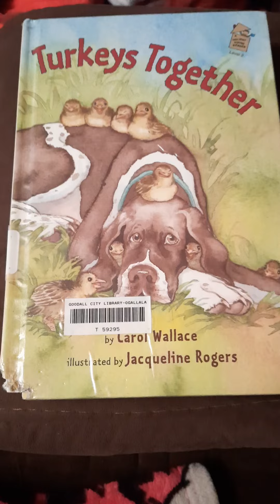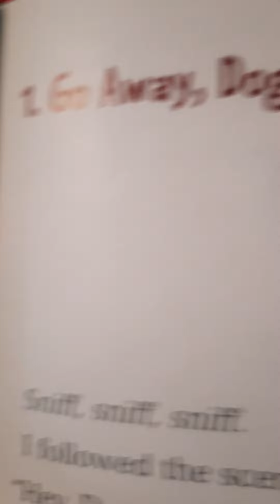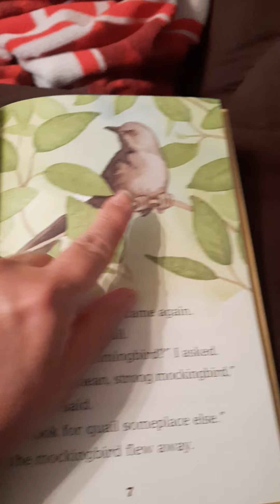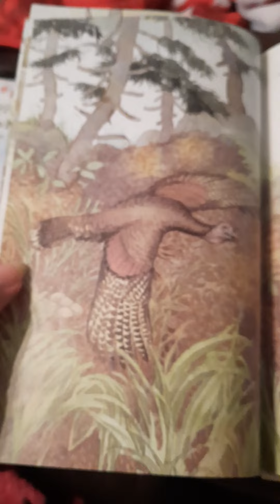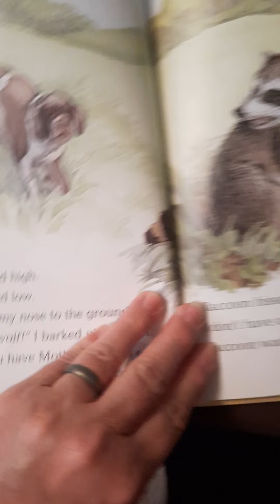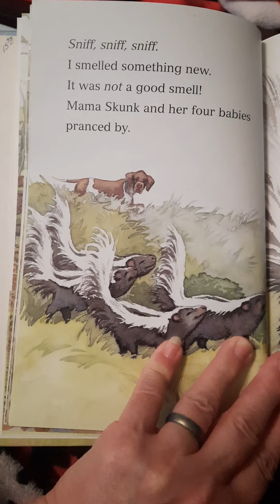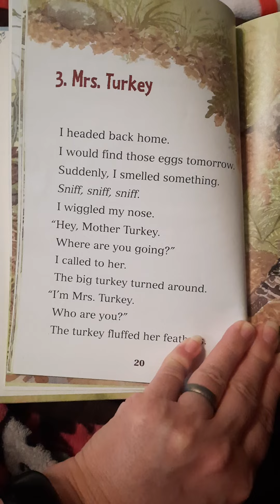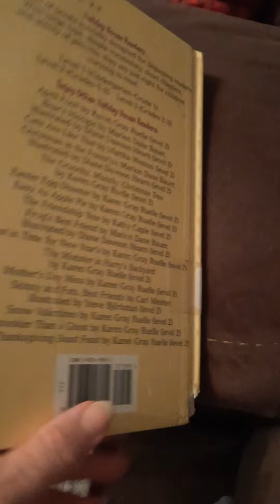Turkeys Together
Mother turkeys sit on their eggs to keep them warm and protect them.  Sometimes if they get off to get a drink or food something steals their eggs!! A little help from a new friend can be wonderful 😊